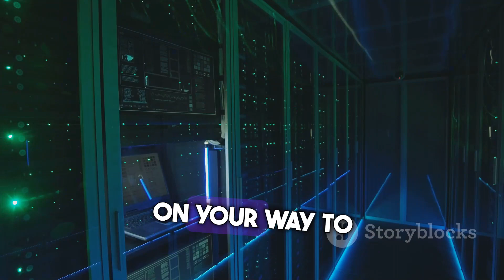cisco nexus vs cisco vss | Nexus VPC | Difference between VPC and VSS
cisco nexus vs cisco vss | Nexus VPC | Cisco VSS | Difference between VPC and VSS

I'm Ajit Srivastava having 17 years of Network Industry Experience and I am here for you if you are:

👉 New to Network Industry.
👉Currently in Network Industry and  want to learn more advanced ideas

Query
cisco nexus vs cisco vss
what are difference between cisco nexus vpc and cisco vss
cisco vpc
cico nexus vpc
cisco vss